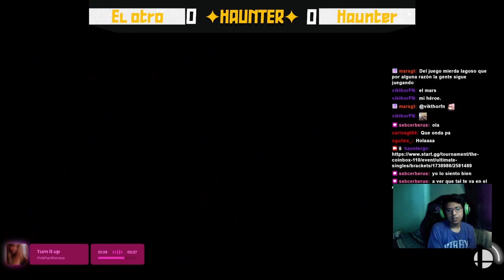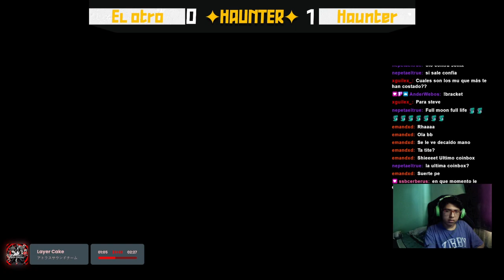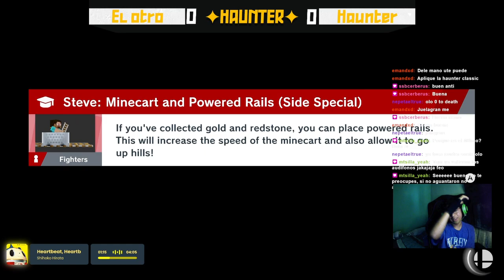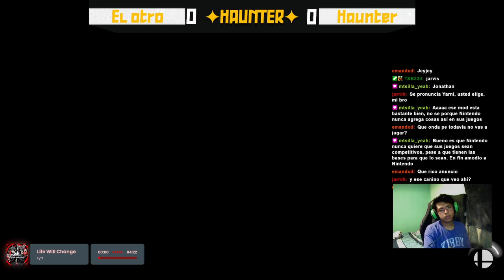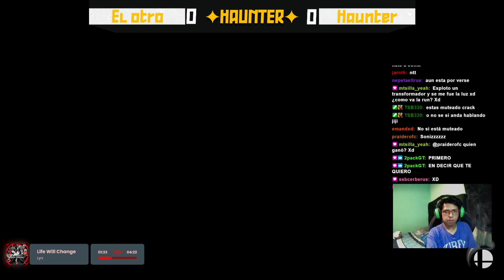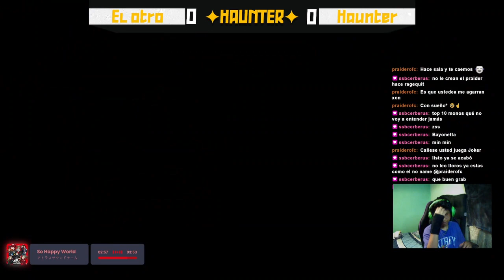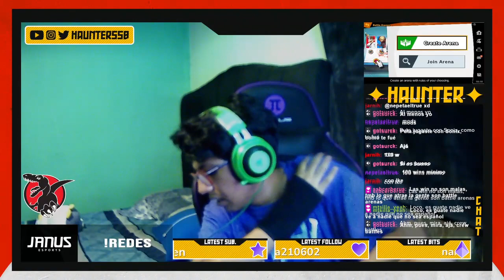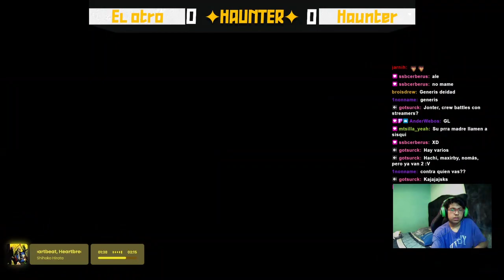Haunter (Steve) Coinbox Stream | 22 Aug '24